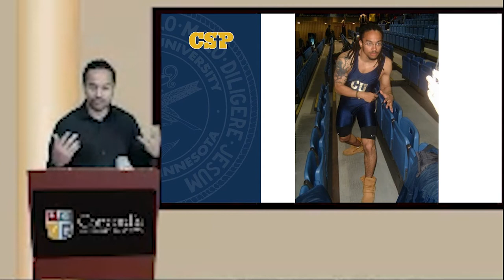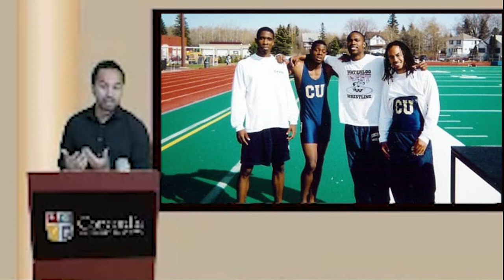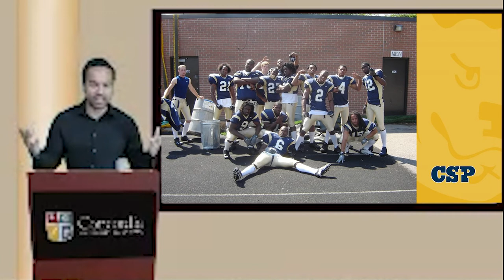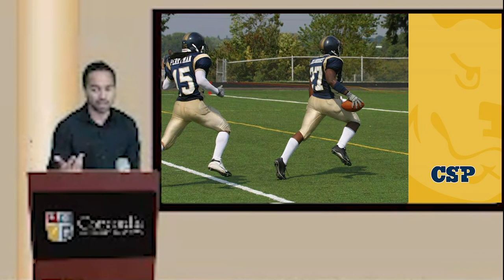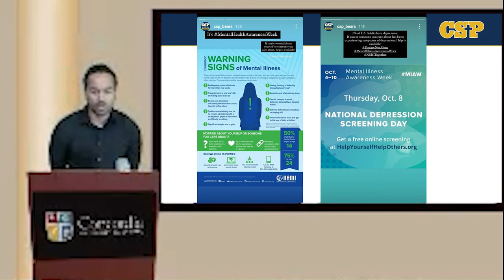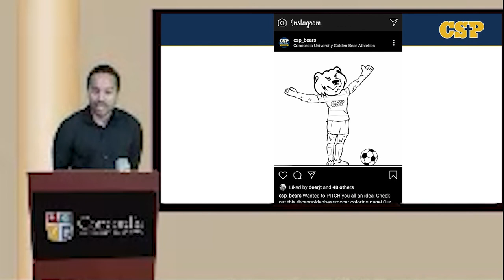Concordia St Paul 2020 Athletic Hall of Fame Induction - Adrian Perryman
Adrian Perryman
BA ’07 | MA ’18
Football, Men’s Track & Field

Making the short trip from St. Paul Central High School, Adrian Perryman,
BA ’07, MBA ’18, came to Concordia and became a 12-time NSIC
champion on the track for the Golden Bears.

A two-sport athlete in his first two years on campus, Perryman shined on the
track as a short sprinter as he garnered all-conference honors in each of his
four seasons as a member of the track and field team. In addition to being a
part of the 2003 NSIC championship football team, he helped the track &
field squad to its best-ever finish in 2004 as the team finished second in the
NSIC Outdoor Championships. Three times, he was named the NSIC Track
Athlete of the Week.

Perryman still holds two school records as his time of 6.38 seconds in the
55 meter dash at the 2007 NSIC Indoor Championships, which was a
conference record at the time. Perryman holds the distinction of being the
only athlete in NSIC history to win back-to-back-to-back 55 meter dash
conference championships.

After winning the 4x100 meter relay his first season, Perryman collected
All-NSIC honors in seven events in 2005. In addition to wins in the 4x400
meter relay in both the indoor and outdoor seasons, he picked up his first
individual conference crown winning the indoor 55 meter dash.
He followed with five more All-NSIC honors his junior season as the 4x400
meter relay team repeated as champions in both the indoor and outdoor
seasons and won his second consecutive 55 meter dash indoor title. He also
placed first in the 200 meter dash in the indoor campaign.
Perryman closed out his career with five more All-NSIC honors, including
four NSIC championships, while also being named CSP’s Most Valuable
Athlete.